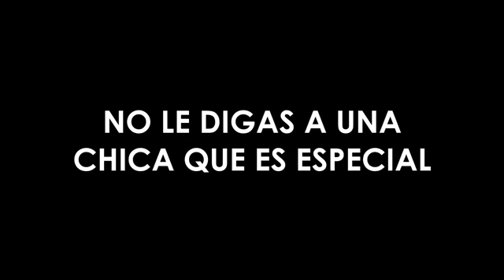Different Heaven ft Auronplay Mordor